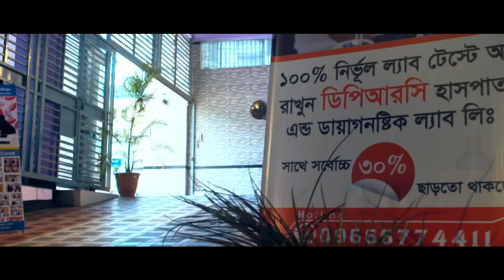কোমর ও হাটুঁ ব্যথার চিকিৎসা। পর্ব: ১ || Back Pain || Knee Pain || Treatment